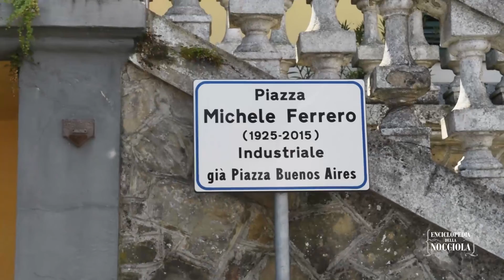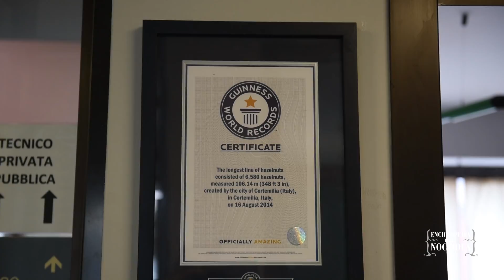Il sindaco di Cortemilia, Roberto Bodrito: "Ecco perché siamo capitale della nocciola"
Intervista con Roberto Bodrito, sindaco di Cortemilia (Cn) e presidente dell'Enoteca Regionale Piemontese Cavour, di Grinzane.
Servizio realizzato per il libro ENCICLOPEDIA DELLA NOCCIOLA edita da Mondadori e scritta da Clara e Gigi Padovani con Irma Brizi, da novembre 2019 in libreria
Un piccolo frutto dalla storia affascinante: mito, medicina e letteratura nei secoli hanno dato valore a una pianta dalle innumerevoli proprietà e che oggi viene sempre più coltivata e apprezzata per la sua versatilità.
Dalle specialità alle ricette, una ricca rassegna dei mille volti della nocciola: 224 pagine a colori con 150 foto originali